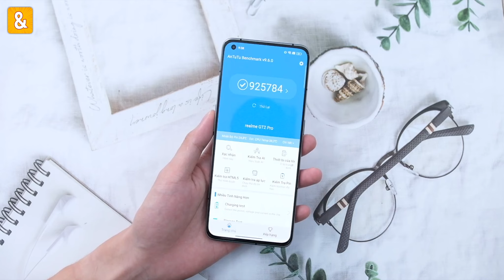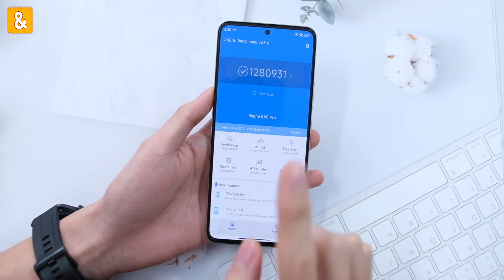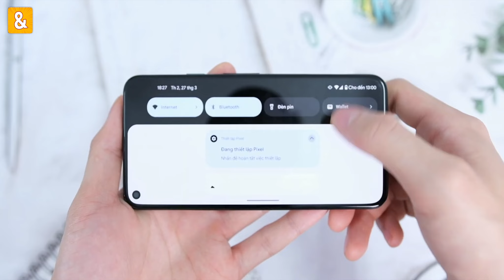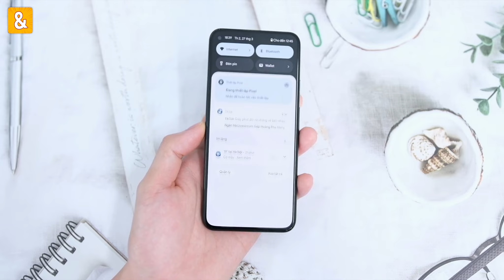So sánh Realme GT Neo 5 SE và Realme GT2 Pro: Đánh đổi máy nóng để đổi All IN trải nghiệm?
Tham gia Group Săn sale & Đánh giá để thảo luận về công nghệ và kiếm deal mua hàng

Realme GT2 Pro ngon đấy nhưng bạn có chấp nhận nhiệt độ quá nóng để có trang bị ngon không? Cùng so sánh nhanh Realme GT2 Pro và Realme GT Neo 5 SE và trả lời nhiều câu hỏi khác nhé.

0:00 Mở đầu
0:40 Realme GT Neo 5 SE và Realme GT2 Pro
2:24 ROM trên Xiaomi Redmi K60, K60 Pro
2:38 Điện thoại cũ 5 triệu ổn định nhất
3:02 Google Pixel 5 và LG V60 ThinQ